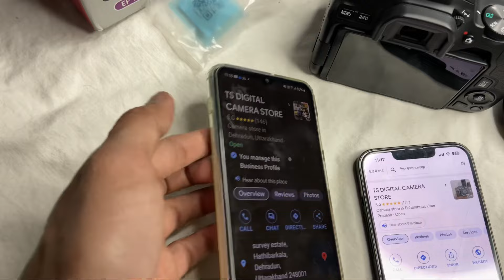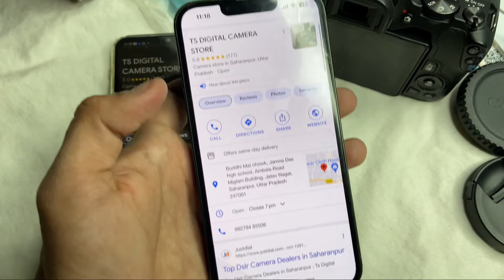🤩 Best Vlogging Camera 😍 Sony Zve10 16-50 Lens | Second Hand Camera Market | Old Dslr Shop 📸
For Sale Sony Alpha Zve10 16-50 Kit Lens In A Brand New Condition Under Warranty ..!

Price :- 45000₹
Under Warranty Piece 📦
Location :- Saharanpur & Dehradun 📸📍

TS Digital Camera Store Saharanpur & Dehradun 📸📍

Old Camera Market | Dslr Camera Market | Second Hand Camera Market | Used Dslr | Mirror Less Camera  Full Frame l Cameras

Wedding Photography | Street Photography | Wildlife Photography | Nature Photography

Sony alpha zve10 | 6000 | 6600 | 6500 | 6200 | 6300 | 6100 | zve10 | zv1 | a7iii 6400 a7c a7iv